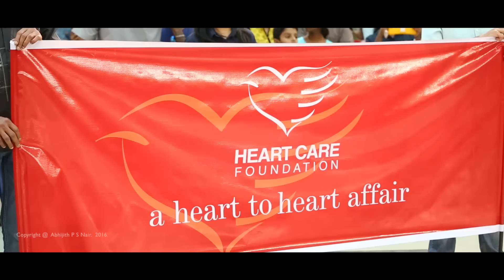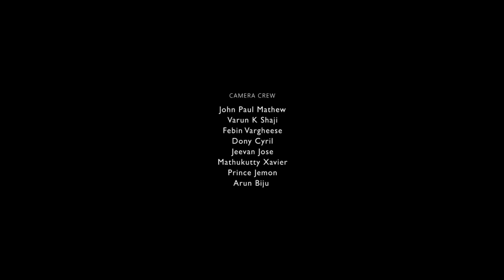First Time In India..!! Instrumental FlashMob -Abhijith P S Nair &Band feat. Fahad Fasil(A.R.Rahman)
For Live Show Enquiries

First Ever Instrumental Flash Mob in India by Abhijith P S Nair Band & Band at Lulu Mall Feat.Fahad Fasil
(AR Rahman Medley)
 For Heart Care Foundation
ARTISTS
Violin : Abhijith P S Nair
Percussion : Dr. Danny Jose
Keyboards : George Varghese
Keytar : Sumesh Anand
Lead Guitar : Joseph Periappuram
Base Guitar : Jackson Sebastian
Darbuka : Sonu Sebastian
Djembe : Yasir Yachu
Drummer : Arun Roop
Live Sound Engineer : Sajjad
Mixed and Mastered : Abhijith P S Nair

VIideo credits
Planning, Edit & Execution : Mathukutty Xavier
Director Of Photography : John Paul Mathew
Camera Crew : John Paul Mathew, Varun K Shaji, Febin Vargheese, Dony Cyril, Jeevan Jose, Mathukutty Xavier, Prince Jemon, Arun Biju